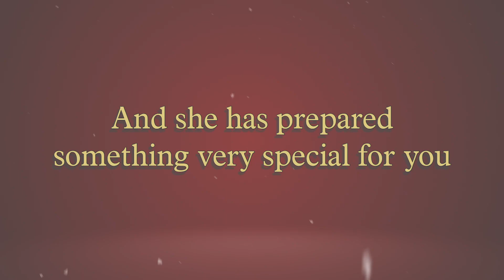Welcome, Mrs. Claus!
This year, it is with great joy that we introduce Mrs. Claus for the first time! 🤶